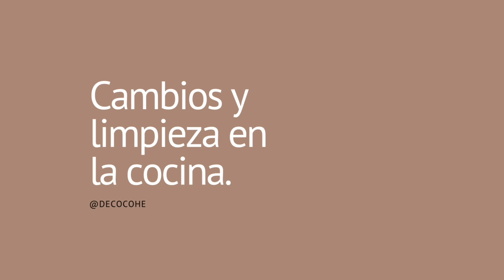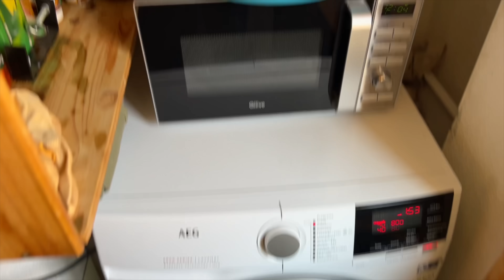ORDEN Y LIMPIEZA EN LA COCINA | tiradores diy-lowcost | DECOCOHE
¿Qué tal estáis? En esta ocasión pasamos un finde de limpieza a fondo en la cocina y aprovechamos para hacer algún que otro cambio, como los tiradores. De esta manera conseguimos que la cocina luzca más en consonancia. Espero que te guste.
Puedes ver más ideas en Instagram: @decocohe